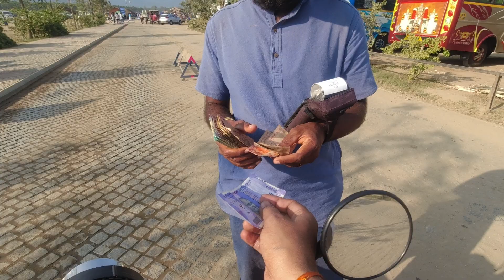Unbelievable | World Largest 112 Ft Shiva Statue ADIYOGI | Tamilnadu | North To South India Ride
I am a Vlogger from a small city - The Holy City ''Prayagraj''.
In this channel you will get interesting Travelling Vlogs. Trying to take  you in every corner of India through my Vlogs. You will definitely experience the realtime travelling through my Vlogs.
My travelling soulmate : ROYAL ENFIELD Classic 350 Reborn.

*Gears Used in this Video :

DJI OSMO Action Camera
DJI OSMO Action Camera Cage
DJI OSMO Action Camera Tempered Glass
DJI OSMO Action Camera Mic Adapter
DJI OSMO Action Camera Charging Kit
BOYA BYM1 Mic For Helmet
BOYA by-MM1 Universal Cardio ShotGun Mic
MacBook Air M1
MacBook Air M1 Cover
MacBook Air USB C Hub
OKAMI WOLF BackPack
Axor Helmet
Riding Gloves
SanDisk Extreme 128Gb MemoryCard
Samsung SSD 1TB
MI Power Bank 20000
Logitech Pebble M350 Mouse For MacBook
Camping Stove
Camping Stove Gas Can

Rynox Tank Bag
Rynox Saddel Bag
Saddel Stay
Top Carrier
Top Box

Any Question:-

adiyogi statue
adiyogi statue coimbatore
adiyogi
adiyogi statue india
adiyogi tour guide
isha foundation
isha foundation coimbatore
isha foundation adi yogi
adi yogi coimbatore
coimbatore shiva statue
adi yogi tour guide
adi yogi tourist places
black shiva statue
how to reach coimbatore
adiyogi statue sadhguru
adiyogi complete information
Adiyogi Chikkaballapur
coimbatore to adiyogi shiva statue distance
coimbatore to isha adiyogi
the ho2 biker
bholenath

keep supporting me So I can continue to provide you with content every day